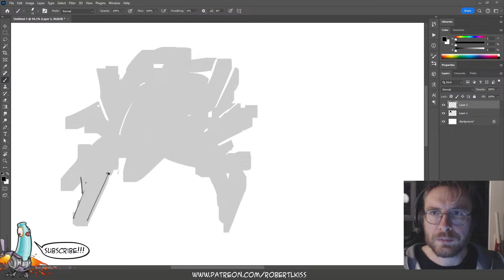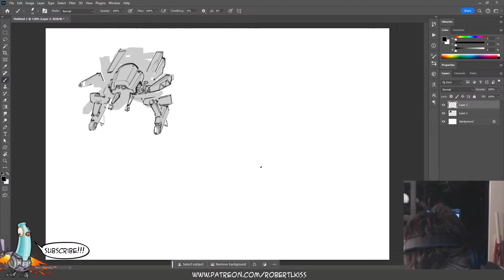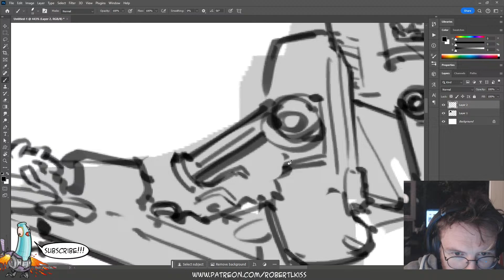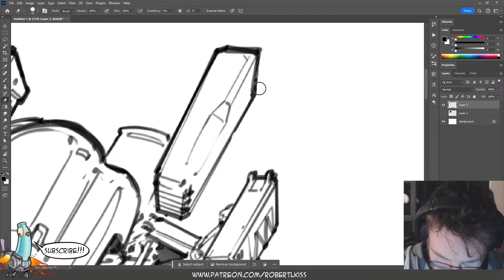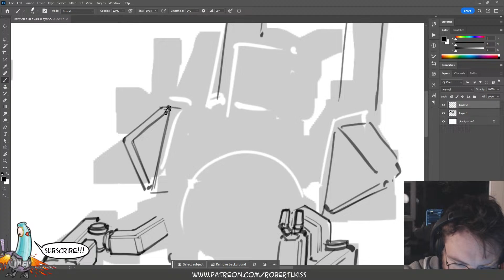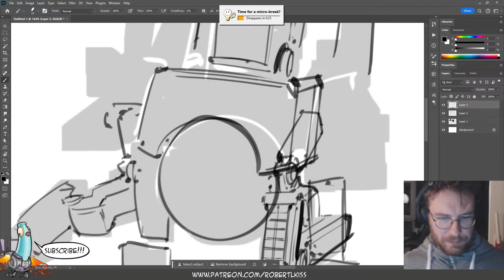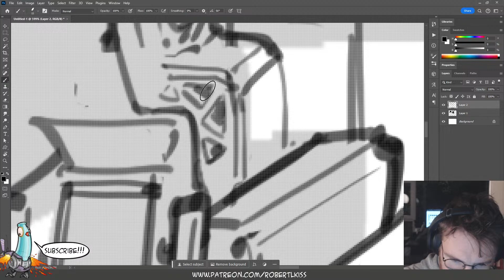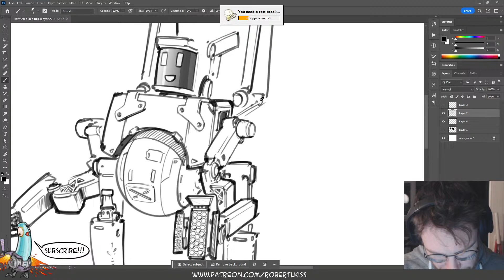Secret Sketching Stream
Let's do some sketching together!